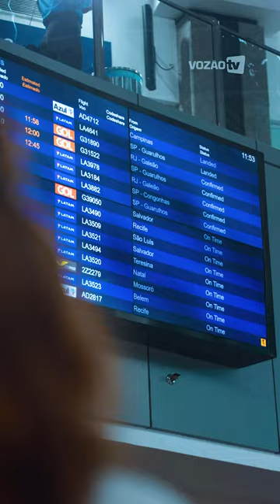Dessa vez, o Ricardinho teve grandes reforços na recepção de novos atletas! 🚘🏁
Alguns dos torcedores que hablaram, e foram selecionados por Lucas Mugni, ajudaram o nosso Maestro no desembarque do Hermano Facundo Castro, que chegou ontem (10) na capital.